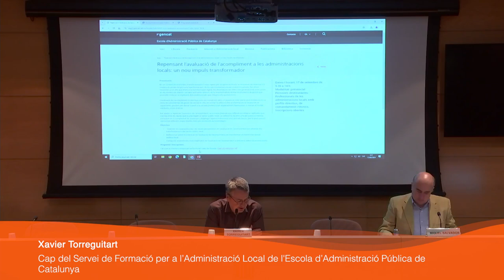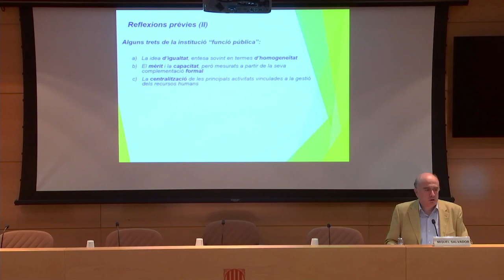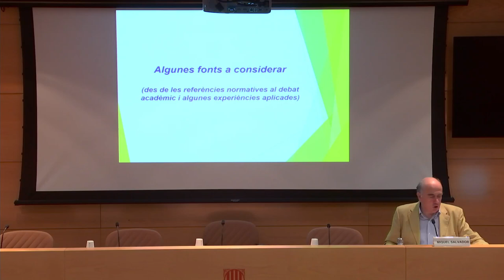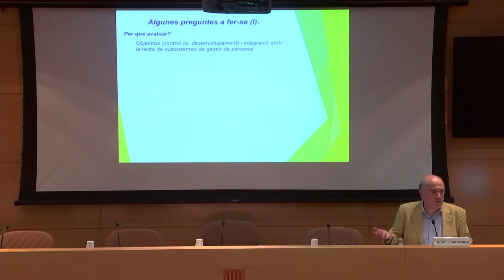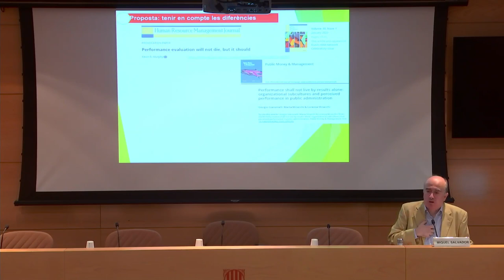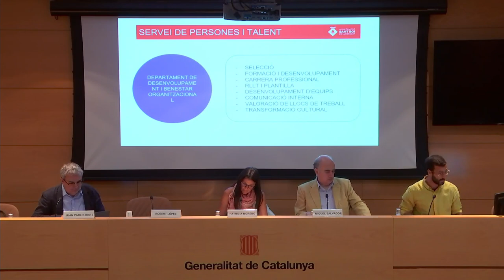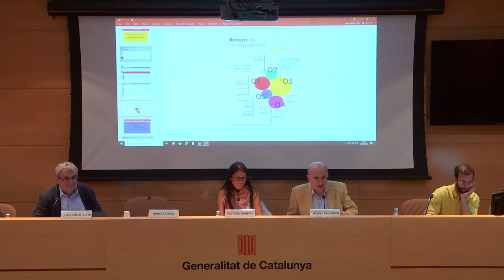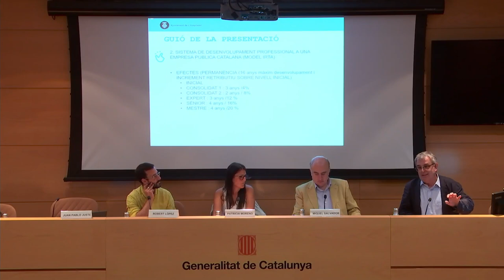Repensant l'avaluació de l'acompliment a les adm.locals: un nou impuls transformador (17/09/24)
PRESENTACIÓ
En un context de profundes transformacions i nous reptes per als governs locals, la necessitat de repensar els models de gestió del personal que
forma part de les administracions locals esdevé imperatiu. Per oferir respostes a tot allò que implica la transformació digital, les dinàmiques de
relleu intergeneracional o els canvis en els models de relació i col·laboració amb l'entorn, es fa imprescindible revisar instruments de gestió que
permetin millorar la implicació dels professionals que integren els ajuntaments.
L'avaluació de l'acompliment es planteja com un instrument amb un potencial crític per la seva incidència en la resta de subsistemes de gestió de
personal, des de validar la selecció fins a informar de la necessitat de capacitació, passant per donar suport a la carrera professional -especialment horitzontal- o revisar el model retributiu, entre d'altres.
Per ajudar a repensar l'avaluació de l'acompliment, la jornada planteja una reflexió estratègica i aplicada, que s'alinea amb els reptes que es
plantegen al sector públic local. La reflexió es fa amb una perspectiva realista, conscient de la complexitat de dissenyar i desplegar aquest
instrument a les entitats locals, per la qual cosa es contrasten diferents experiències reals per extreure'n aprenentatges.

OBJECTIUS
- Conèixer els conceptes clau i les noves perspectives de l'avaluació de l'acompliment per afrontar les transformacions del sector públic local.
- Reflexionar sobre el potencial de l'avaluació de l'acompliment per transformar el model d'ocupació pública local.
- Compartir experiències reals d'aplicació de l'avaluació de l'acompliment a diferents administracions locals.

PROGRAMA
Repensant l'avaluació de l'acompliment a les administracions locals: dels conceptes clau als potencials per transformar la gestió de personal
Miquel Salvador
Professor del Departament de Ciències Polítiques i Socials. Universitat Pompeu Fabra

Taula rodona sobre experiències d'avaluació de l'acompliment a l'administració local: estratègies, instruments i resultats
- Robert López, cap del Departament de Desenvolupament i Benestar Organitzacional, Servei de Persones i Talent de l'Ajuntament de Sant Boi de Llobregat
- Patricia Moreno, cap del Servei de Recursos Humans i Organització de l'Ajuntament d'Esparreguera
Juan Pablo Juste, director de Serveis de Recursos Humans de l'Ajuntament de l'Hospitalet de Llobregat
- Miquel Salvador, professor del Departament de Ciències Polítiques i Socials de la Universitat Pompeu Fabra